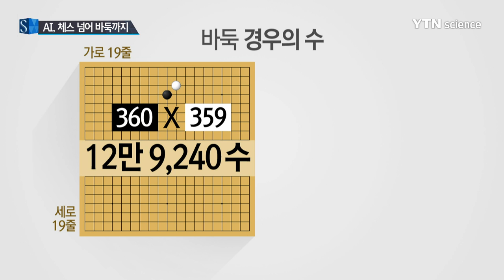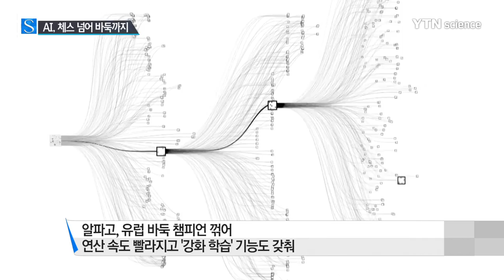체스 넘어 바둑까지 인공지능 도전사